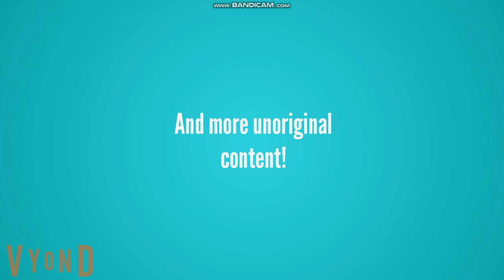Wrapper Offline Demo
Credits to 15.ai for Pinkie Pie's voice